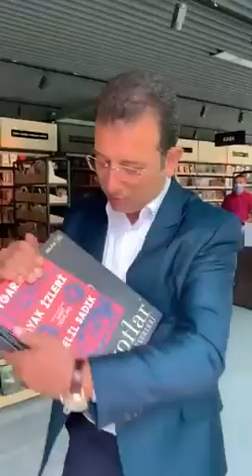İmamoğlu, Müze Gazhane'de: Sizi çok özel bir kültür alanına davet ediyorum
İBB Başkanı Ekrem İmamoğlu, Kadıköy'de restorasyonu tamamlanarak açılan Müze Gazhane'den vatandaşlara seslenerek "Sizi çok özel bir kültür alanına davet ediyorum" dedi.

İmamoğlu, İstanbulluları davet ettiği konuşmasında şunları söyledi:

"Gazhane'deyim. Bugün sizi Gazhane'ye davet ediyorum. İstanbul'un bu güzel gününü burada geçirin. Bütün İstanbul'u davet ediyorum. Gerçekten mimarisiyle, tarzıyla sizi çok mutlu edeceğini düşündüğüm kütüphanesinden sergi salonuna, kitapçısından bilim müzesine... Gelin vaktinizi burada geçirin, Gazhane'nin tadını çıkarın."